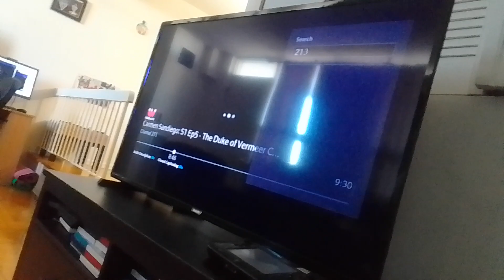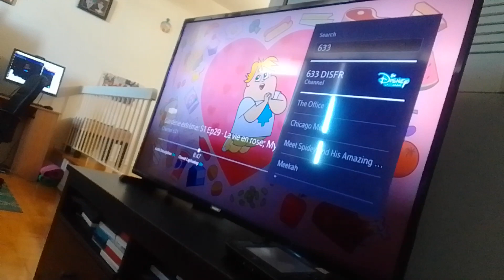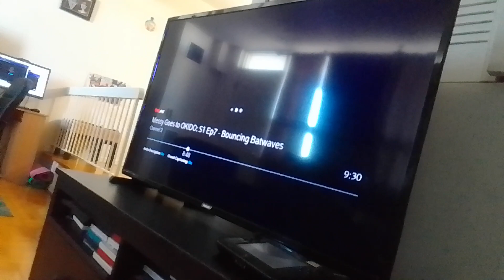0th claw noir & vanice veer vs 0th shadybug & fire duck berg miraculous world paris tales of